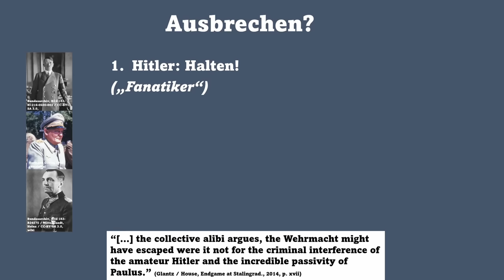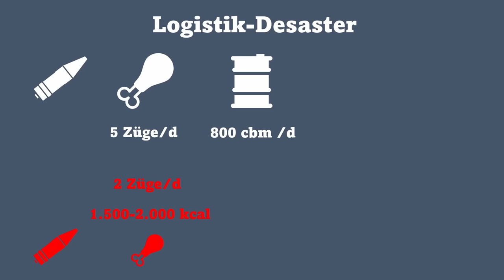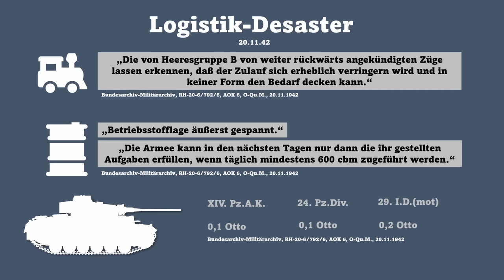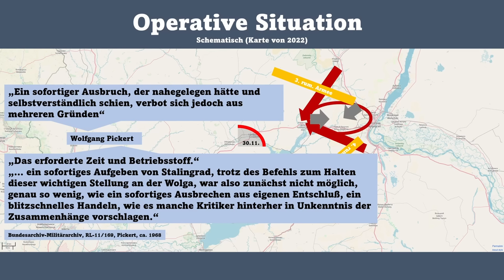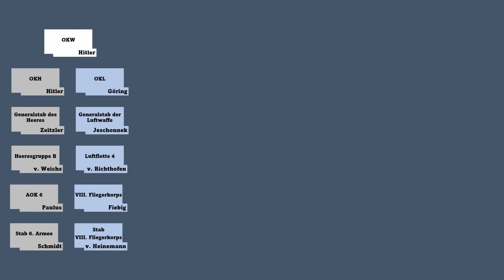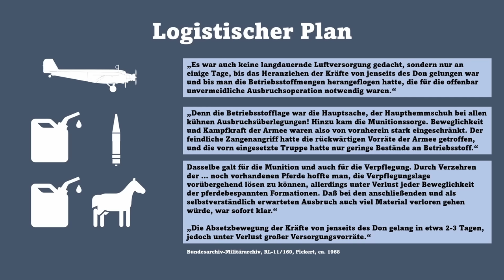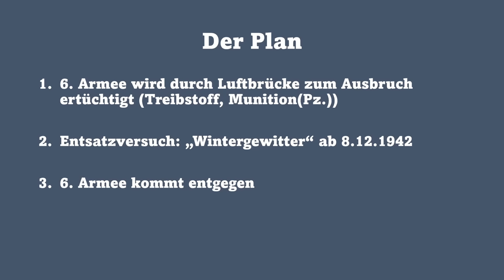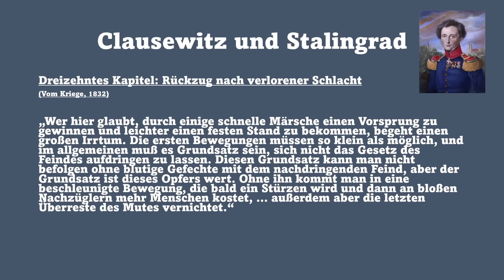Warum die 6. Armee keinen Ausbruch aus Stalingrad wagte? - Logistik, Führung, Luftbrücke, Clausewitz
Dieses Video versucht zu erklären, warum die 6. Armee nicht aus dem Kessel von Stalingrad ausbrach.

Wichtige Quellen sind im Video angeführt.
0:00 Intro
0:39 Vormarsch auf Stalingrad
1:55 Kesselschlacht
4:24 Übliche Erklärungen für Nicht-Ausbruch
6:17 Logistik vor der Einkesselung
12:17 Operative Situation und sofortiger Ausbruch
18:05  Verantwortung für die  Luftbrücke
21:32 Der logistische Plan zur Luftbrücke
26:35 Sündenbock Göring
28:10 Zusammenfassung (Fazit)
29:05 Clausewitz und Stalingrad

Titelmotiv: Public Domain

Wichtige Literatur:
Manfred Kehrig: Stalingrad. Analyse und Dokumentation einer Schlacht, Stuttgart 1979

David M. Glantz, Jonathan M. House: The Stalingrad Trilogy. Volume 2: Armageddon in Stalingrad. September–November 1942. University Press of Kansas, Lawrence, KA 2009

Torsten Diedrich: Stalingrad 1942/43. Reclam, Stuttgart 2018

Jens Wehner. STALINGRAD: BREAKOUT AND AIRLIFT OPERATION – A MATTER OF CHOICE?
2019, ВОЕННО-ИСТОРИЧЕСКИЕ АСПЕКТЫ ЖИЗНИ ЮГА РОССИИ XVII–XXI ВВ.: ВОПРОСЫ ИЗУЧЕНИЯ И МУЗЕЕФИКАЦИИ